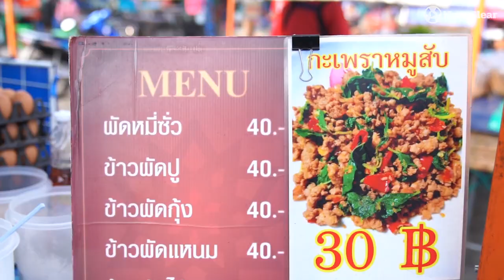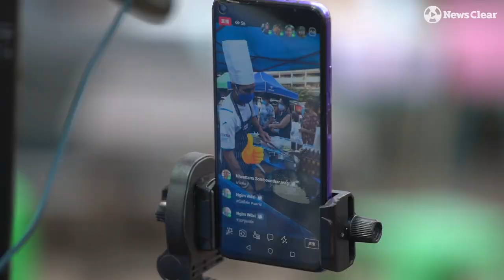พ่อครัวน้อย “ข้าวผัดเลี้ยงคอรบครัว”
พ่อครัวน้อย “ข้าวผัดเลี้ยงคอรบครัว” หนุ่มดอยนักสู้ผู้รักการแบ่งปัน

“น้อย ลุงทอน” หนุ่มดอยนักสู้ผู้รักการแบ่งปัน เป็นหนุ่มชาวเขาจ.เชียงใหม่ที่ชีวิตอัตคัดตีบตัน ความจนบีบบังคับคนพื้นที่สูงให้เรียนแค่ระดับประถม 1-2 ก็ต้องออกมาช่วยพ่อแม่ทำสวนทำไร เมื่อไม่มีความรู้ก็ยากที่จะทำกินให้มั่งมี ทุกเช้าทุกค่ำภาพพ่อแม่ที่อาบเหงื่อต่างน้ำทำให้เขากระโจนโดดขึ้นรถเพื่อนบ้านมาแสวงโชคในเมืองใหญ่ มาเป็นกรรมกร เด็กเสิร์ฟ เด็กก้นครัว คนขับรถ ฯลฯ ตั้งแต่อายุ 16 ตัวคนเดียวโดดโดด

ความจนสร้างให้แกร่งและอดทน ให้รู้แค่ฉันต้องเสี่ยง แค่รู้ว่าฉันต้องไป ข้างหน้ามันจะเป็นยังไงช่างมัน ก็มันอยากได้อยากสำเร็จจะไม่ทนเอาได้ไง ชีวิตมันเจอลำบากมามากกว่านี้บนดอย อิ่มมื้อกินมื้อ เนื้อหมู หรือแม้แต่ไข่ไก่ อาทิตย์ละครั้งก็เป็นบุญหนักหนาแล้วสำหรับเขา เมื่อเขามีร้านค้าอาหารของตัวเอง ไม่เพียงจะปรุงทำให้อร่อยสุดฝีมือในทุกกระทะที่ผัดเหมือนพ่อแม่ลูกกิน เขายังรู้และเข้าใจหัวอกคนลำบาก เพราะบางทีไม่มีคนมันไม่มีจริงๆ จึงยอมกำไรน้อย ขายในราคาถูก (มีที่ไหนอีกวันนี้แล้วจะเหลืออะไรรรรรรรร)

กระเพราหมู 25 บาท ข้าวผัดปู 40 บาท!!! ทั้งหมดแม้ตนไม่รวยแต่ขอให้ได้ช่วย ได้หล่อเลี้ยงชีวิตคนจนๆ เหมือนเขาให้มีแรงสู้ต่อไปอีกมื้อ (ไม่เหมือนนายทุน นักกินเมือง ที่จ้องแต่จะคอยขูดเลือดแล่เนื้อเถือหนัง) วันนี้เขาทำสำเร็จแม้จะแค่ 60% ของฝันนั้น แต่ก็ส่งเสียเงินทองดูแลพ่อแม่สุขสบาย มีรถกระบะไว้ทำสวนทำไรบนดอยไม่ต้องแบกผักผลไม้ใส่ตะกร้าสะพายหลังเดินขึ้นลงเขาสูงชัน ส่งลูกเรียนมหาวิทยาลัยในกรุงเทพฯ มีร้านพื้นที่เล็กๆ ตั้งแผงร้านอาหารข้าวผัดในตลาดดินแดง ซึ่งในอนาคตอีกไม่นานจะเปิดเป็นร้านอาคารมีเก้าอี้ให้ผู้คนได้นั่งทานสัมผัสความอร่อย แต่วันนี้ได้เท่านี้เขาก็สุขใจแล้วและเราก็คิดเช่นเดียวกับเขา เพราะต่างต้นทุนมันก็ต่างแค่ทางไป เส้นนี้อาจไม่เรียบไม่เร็วเหมือนทางใคร แต่แค่ได้ไปทำมันก็มีค่าต่อทางใจแล้วไม่ใช่เหรอ